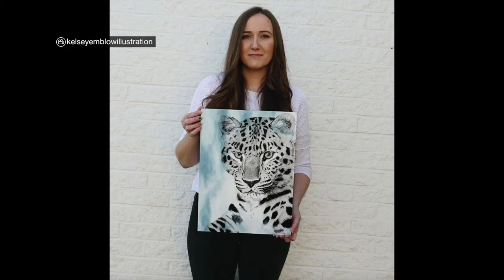Amur Leopard, only 110 are left in the wild. 20 species in critical danger of extinction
Of all the large cats, the Amur leopard is the rarest, the most elusive in the world and the one in greatest danger. Its name comes from the Amur River, a place near where they live. Day by day they escape death, struggling to survive with the help of organizations and groups of people, and you can be part of them. This is their story. The Amur leopard is one of the 20 species in critical danger of extinction.

MORE VIDEOS AND STORIES

PRU2JYX7IKBAG09U
BDQOZBBKJ8EGDJPV
5XZUDJBNWGKV3WGL
UH4F4BFVYUNVW3S2